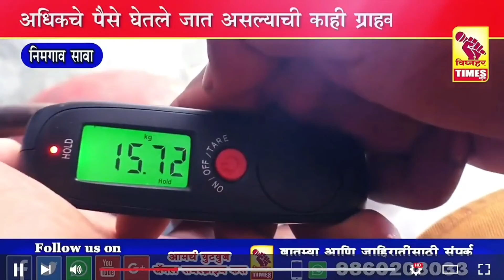मालमत्ता आमच्या आशीलची।त्यांची जागा बळकवण्याचा प्रयत्न। "चोर कोतवालको डाटे" असाच हा प्रकार